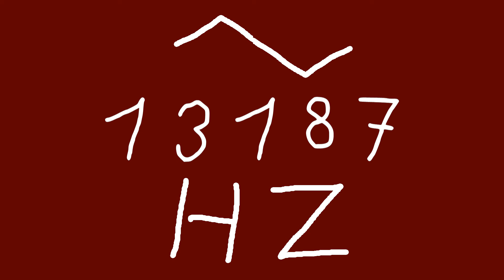13187 hz triangle